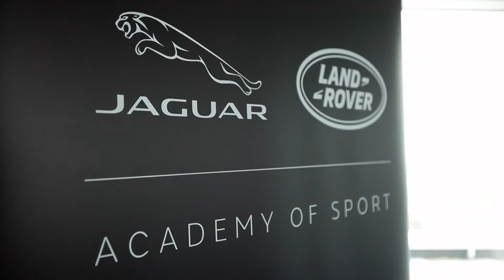Jaguar Land Rover Academy of Sport | Ruth Hole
We caught up with equestrian Ruth Hole, a Jaguar Land Rover Academy of Sport athlete,  at Land Rover BAR in Portsmouth to discuss her successes in 2015.